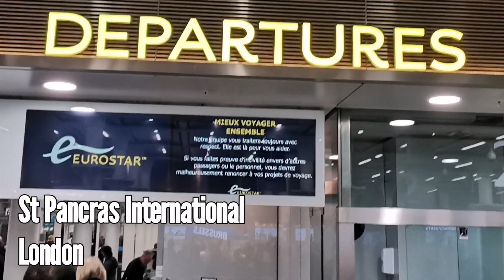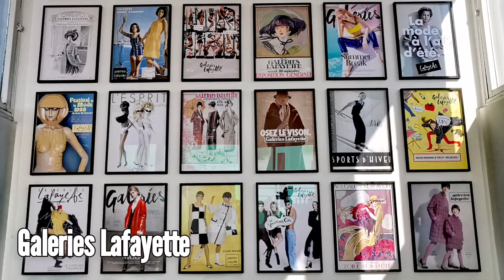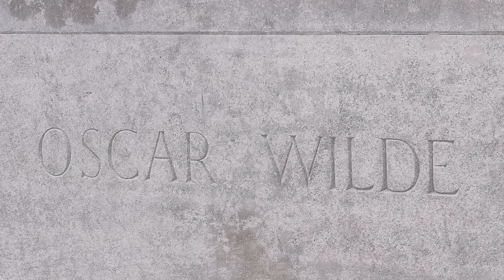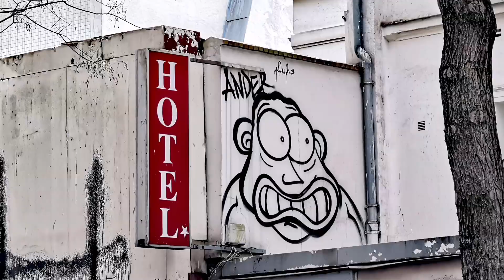Postcard from: Paris, March 2023.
Our week long trip to Paris started on the Eurostar from London. We had to fly home as our train was cancelled due to strikes in France.
We enjoyed the week and visited all of the usual sights. La Defense, Champs Elysees, Arc de Triomphe. Galeries Lafayette, Place Trocadero, Princess Diana Memorial, Ballon de Paris, Eiffel Tower, Paris Saint-Germain at Parc des Princes, Louvre Museum, picasso Museum, Notre Dame, The Pantheon, Sacre Coer, Montmartre, Pere Lachaise Cemetery, Sewers of Paris and Montparnasse Tower. Great food and drink made our trip complete.

Pictures & footage: Huawei P30 Pro mobile phone
Music: Upbeat Uplifting Happy Pop Corporate by Zakhar Valaha from Pixabay